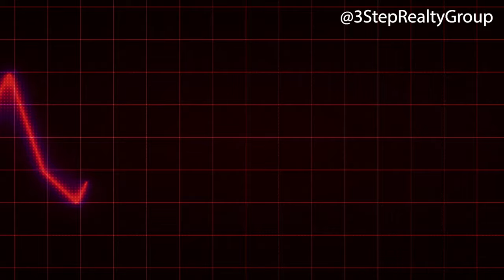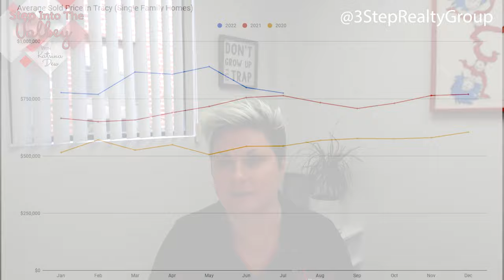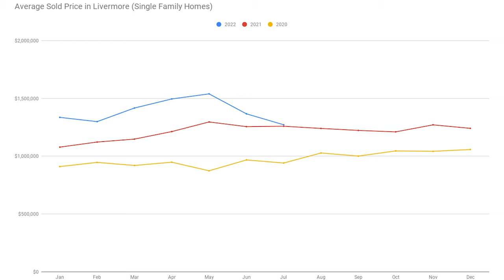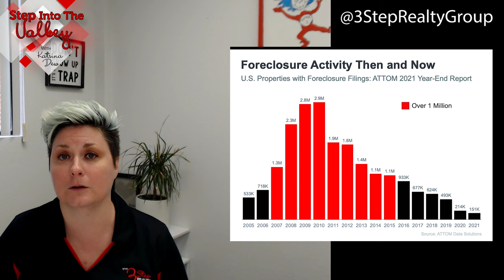Tracy & Livermore Real Estate Market Update - July 2022 | Katrina Dew | Episode #131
When you look at the homes that sold in July of 2022 compared to 2021, did the homes in Tracy & Livermore appreciate? Watch to find out!

0:00 Intro
0:30 Market Activity
3:03 Closing

3 Step Realty Group

3 Step Realty Group | Katrina Dew | DRE # 01932887